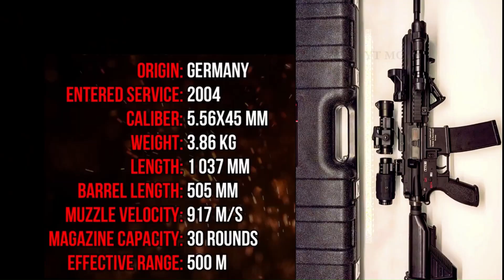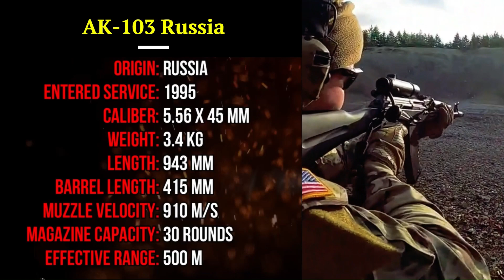Top 5 Assault Rifles | Best Assault Rifles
Yours Queries:-
best assault rifle
top 10 assault rifles
best assault rifles
assault rifles
assault rifl
,new assault rifles
top 10 best assault rifles
top 5 assault rifles
top 10 assault rifle
rifles
top assault rifles
best assault rifle in the world
deadliest assault rifle
most powerful assault rifles
rifle
best assault rifles in the world
assault rifles 2023
new assault rifles 2023
best assault rifles 2022
best assault rifles 2023
top 10 assault rifle 2023

We strive for accuracy, but opinions expressed are our own and not official endorsements. Viewers are encouraged to verify information independently. Yt Moral is not a substitute for professional advice. News is subject to updates, and external links are provided for additional context. Use this content responsibly.

About : Yt moral is a No. 1 Indian Defence YouTube Channel where you will find videos related to the  Indian Defence - Indian Army, Indian Navy & Indian Air Force and other world defence updates and related updates In Hindi.